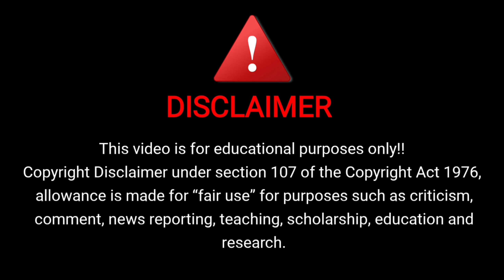Ninja's creed Episode 5 gameplay walkthrough ( android, iOS ) | yesgameplay.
Ninja's creed gameplay walkthrough Episode 5 ( android, iOS ) | yesgameplay.